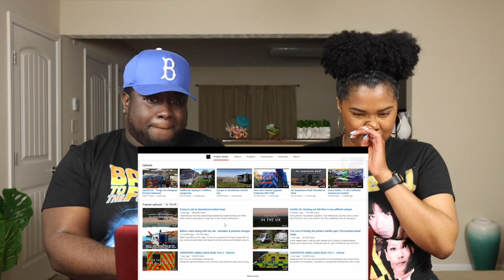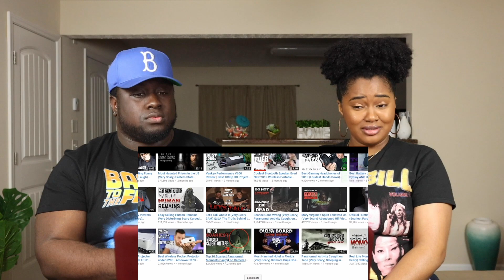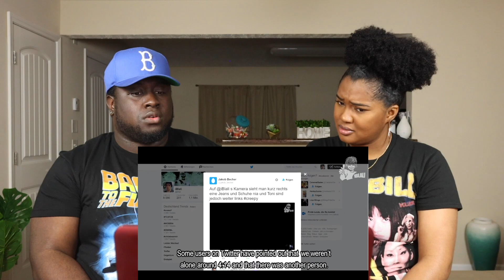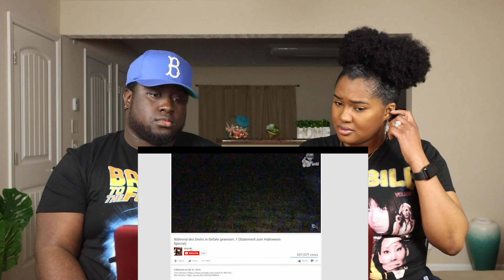This Gets Spooky!!! | Scary Things Caught On Camera In The Woods (Reaction)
Reacting to 5 Scary Things Caught On Camera In The Woods